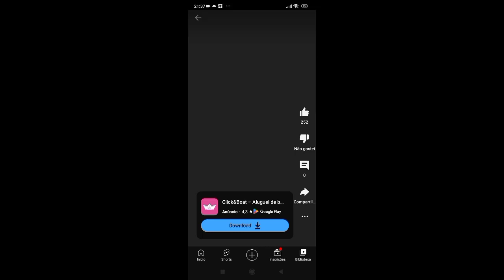Click&Boat A Música Seven Twenty - Diamond Ortiz (YouTube Audio Library) Music Cool - Verdine White